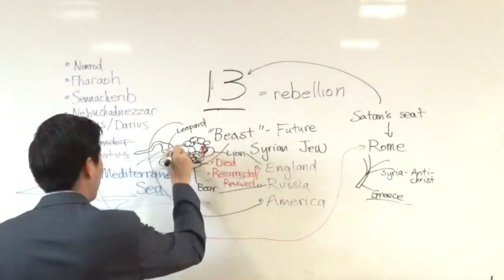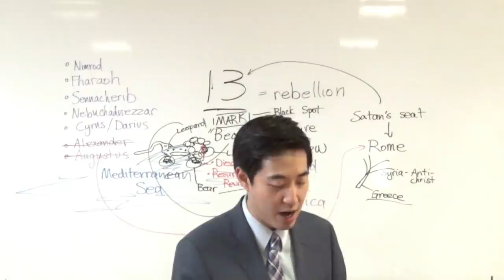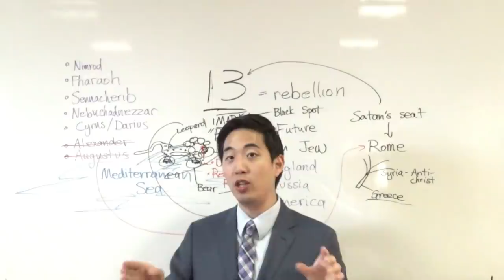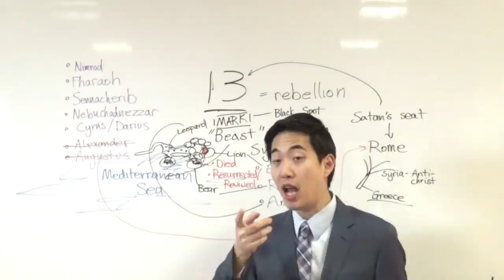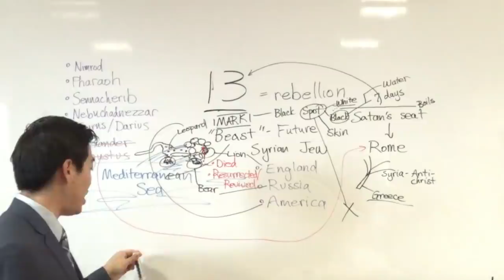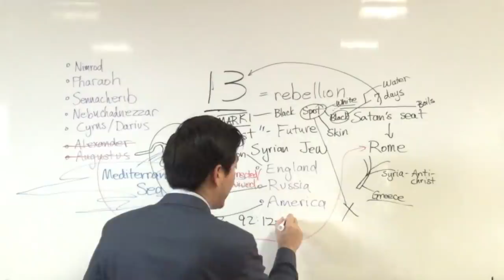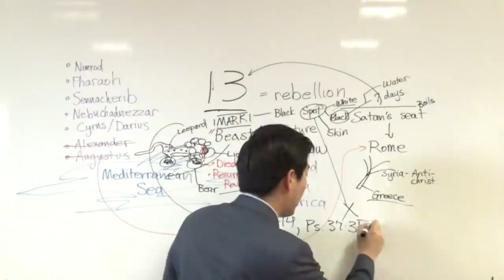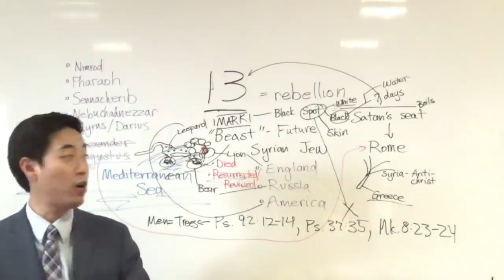THE BLACK SPOT X! Mark of the Beast (Revelation 13:2-3) | Dr. Gene Kim